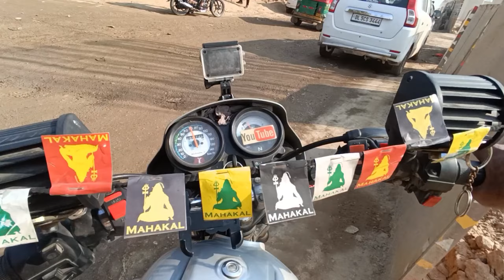Delhi to Saharanpur Highway work in progress | Bagpat To Delhi दिल्लीदेहरादून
Delhi to Saharanpur Highway work In Progress || Pabhi Pusta to Toll Tax  @Akki Rider Vlog
@dekhi to saharanpur highway work in progress
@traffic problem Shastri Park
@khajoori khash
@ram parak
@new update delhi to saharanpur highway

Compensation planning, Compensation, workers compensation,

workmans comp, compensation fund, workers compensation lawyers, employee compensation, workman's compensation, workers compensation fund, compensation in hrm, total reward strategy, workers

dehradun delhidehradunexpressway, delhimeerutexpressway delhidehradun, delhidehradunelevatedexpresswayroutemap delhidehradunhighway delhimeerutexpresswayphase2 delhidehradunnewupdateexpressway, gangaexpresswaynews GangaExpressway Bangalorechennaiexpresswaynewupdate Bangalorechennaiexpressway मंडोलाविहार ट्रॉनिकासिटी दिल्लीदेहरादून एक्सप्रेसवे

Delhi Dehradun Express way compensation Delhi Dehradun Express way map

Delhi To Saharanpur Highway

Delhi Dehradun Express way latest news

Delhi Dehradun Express way deadline

Delhi Dehradun Express way status

Delhi Dehradun Express way completion date

Delhi Dehradun Express way pdf

Delhi Dehradun Express way kisaan andolan

Delhi Dehradun Express way time Bhoomi rashi Delhi Dehradun Express way

Delhi Dehradun Express way route village list Delhi Dehradun Express way news

Delhi Dehradun Express way land compensation in bagpat disstrict

Delhi Dehradun Express way khekra bagpat

Delhi Dehradun Express way kisan Muwavja andolan Delhi Dehradun highway

Delhi Dehradun Express Delhi Dehradun Express way update

Delhi Dehradun Express way

Is delhi Dehradun expressway ready Which company is making delhi Dehradun expressway How is the road from delhi Dehradun What is the delhi Dehradun economic corridor

Hello Friends, You are most welcome to this Channel, Akki Rider Vlog On this YouTube Channel, you will see a lot of Latest Updated videos related to the Delhi Dehradun Expressway, Delhi Saharanpur Dehradun Economic Corridor, National Highway 709B, Delhi Mumbai Expressway, Dedicated Freight Corridor, RRTS, MRTS, Delhi Gaziabad Meerut Rapid Rail, Dwarka Expressway, Meerut Expressway, Ambala Expressway, Panipat Khatima Expressway, Ganga Expressways, Line, Delhi Metro Magenta Line, DMRC construction, UERII, Yamuma

Western Dedicated Freight Corridor, Eastern Dedicated Freight Corridor,

Delhi Panipat Expressway, Delhi Amritsar Katra Expressway, Shamli

Delhi Mumbai Industrial Corridor, Delhi Metro Pink Line, Delhi Metro Ring